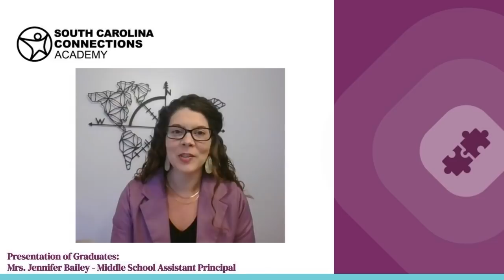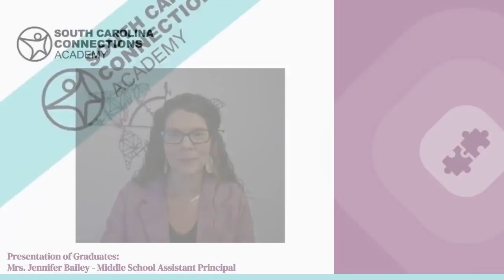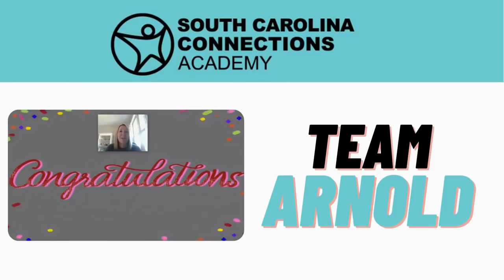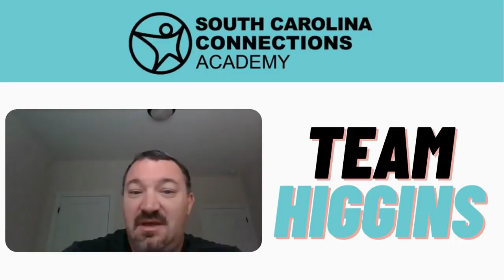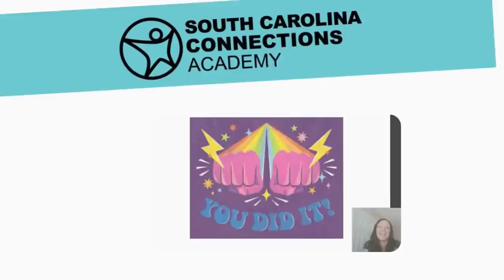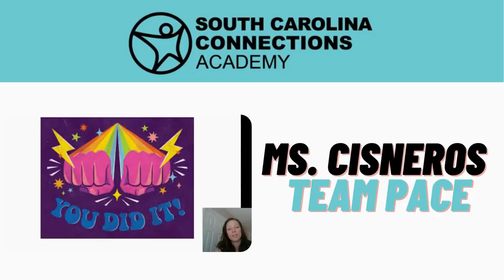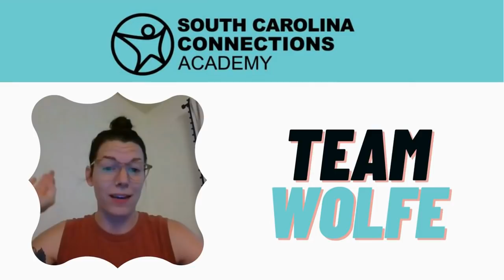8th Grade Graduation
Join us in celebrating our SCCA 8th graders!
0:00    Ceremony Welcome
0:33    Presentation of Graduates
1:05    Team Ace
1:53    Team Arnold
2:30    Team Cabrera
4:00    Team Collins
6:25    Team Ethridge
8:23    Team Fain
10:33  Team Goodsen
12:21  Team Hall
14:10  Team Hart
14:59  Team Higgins
16:59  Team Kammauf & Thompson
19:28  Team Laird
21:51  Team McDonald
23:59  Team Pace
28:08  Team Puryear
30:47  Team Rinker
32:57  Team Rowell
34:57  Team Scharnitzky
36:55  Team Solomon
38:41  Team Winslow
41:26  Team Wolfe
43:40  Team Younts
45:45  Commencement & Closing